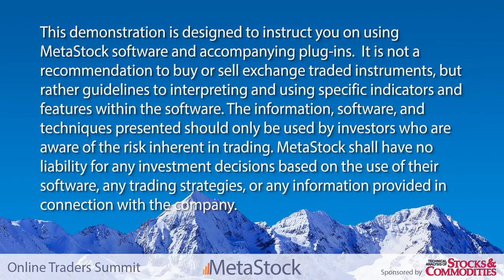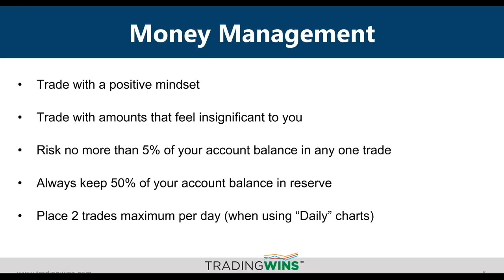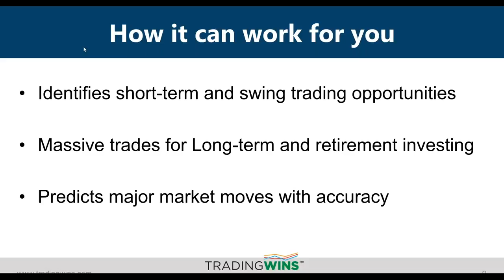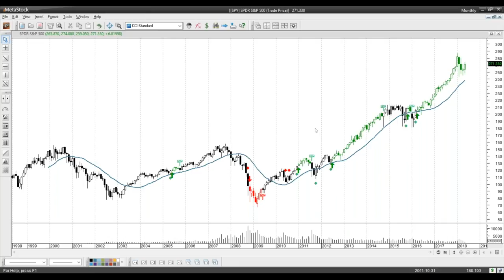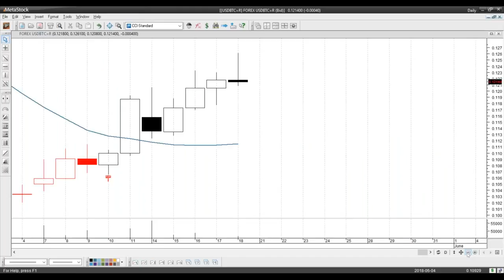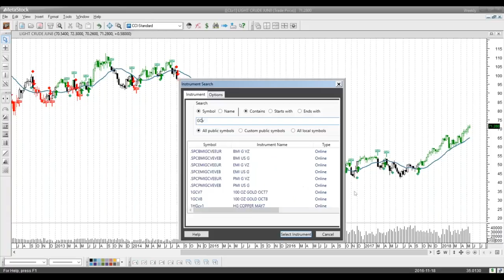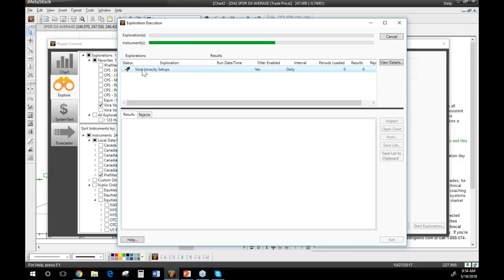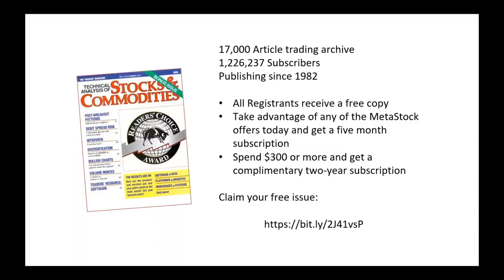A Skillful Way to Trade Today's Volatile Markets - Vince Vora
Presented at the May 2018 Online Traders Summit by Vince Vora

Join me and learn a powerful, rule-based strategy that's crafted from a carefully-selected set of six technical indicators. I'll demonstrate how this unique combination of indicators has helped traders protect their accounts in volatile markets and grow them when the time is right. I will provide real-time forward-looking demos on stocks, currencies, and futures with full chart analysis that show you how and when to enter, exit and adjust every trade.